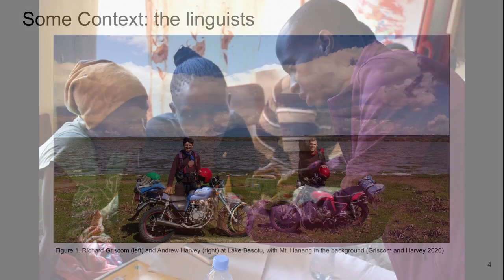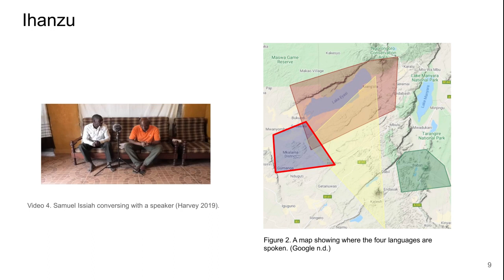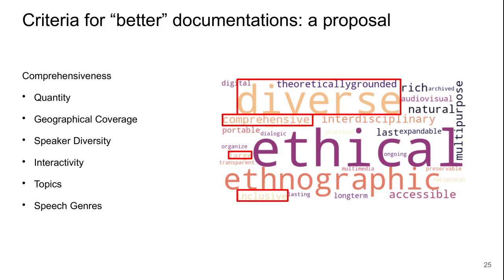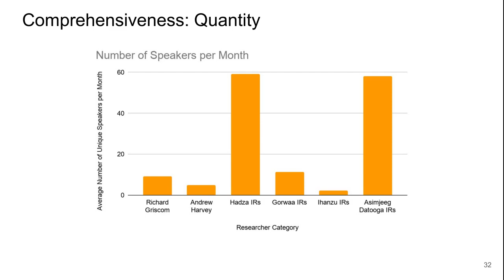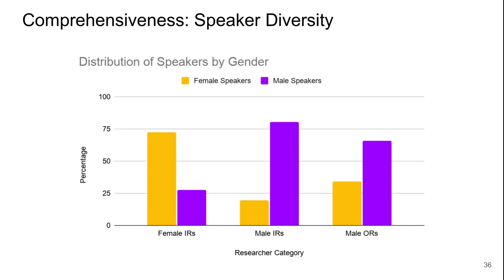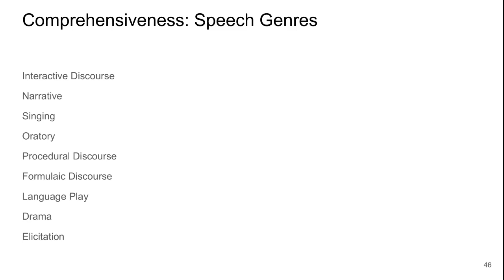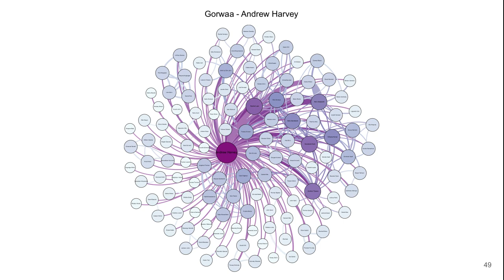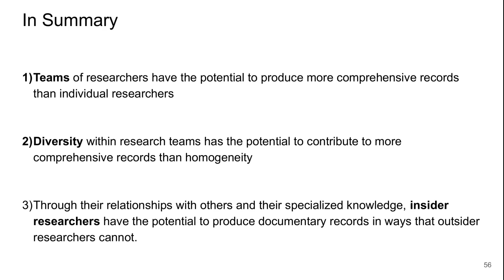Community members make a more comprehensive documentary record - Richard Griscom and Andrew Harvey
This talk assesses the contributions that community members make towards the comprehensiveness of the documentary record by comparing materials produced by community members and linguists during four community-based documentation projects in northern Tanzania over the past five years.